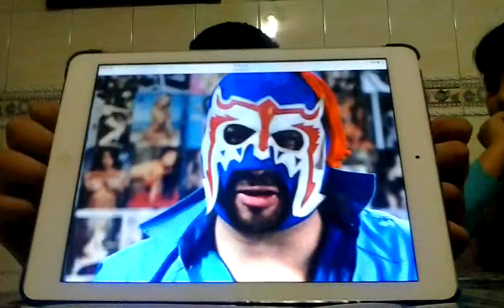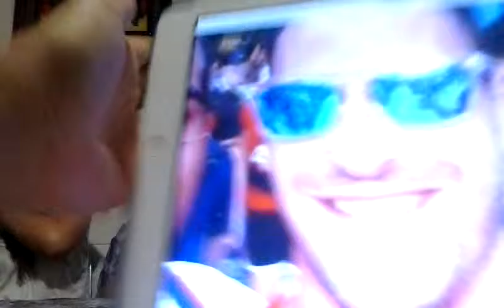Sección de chicas adivina el youtuber mariel